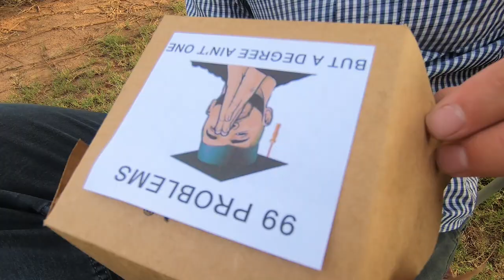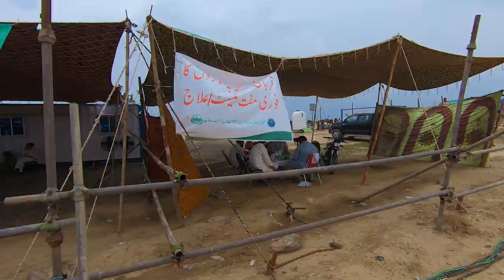|Islamabad/Rawalpindi Biggest Maweshi Mandi| |NFGI|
Hi we visited the Islamabad/Rawalpindi Biggest Cattle Farm please watch the video till end and find out the Prices and Market conditions. Thanks